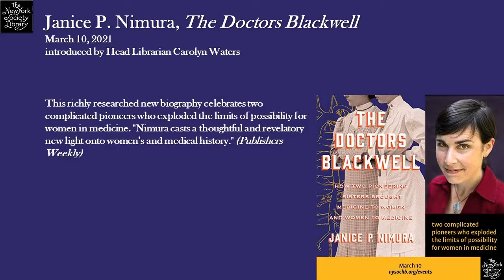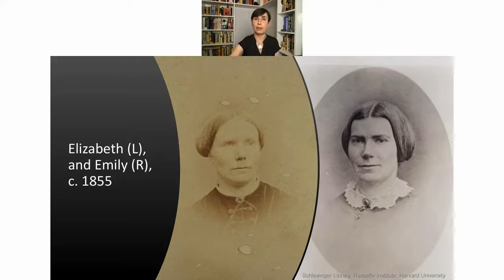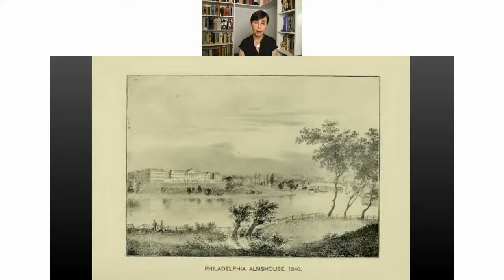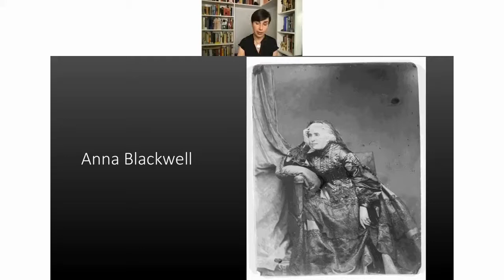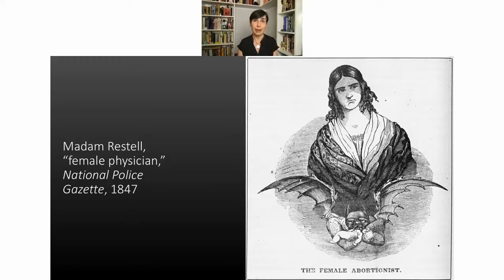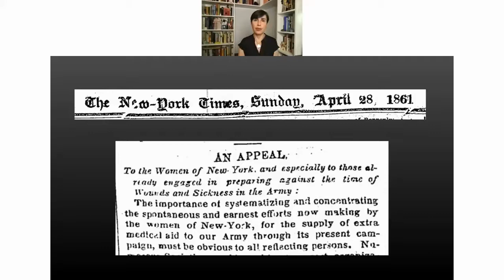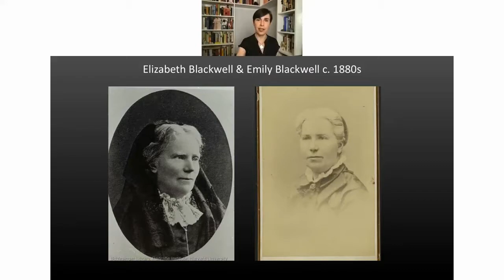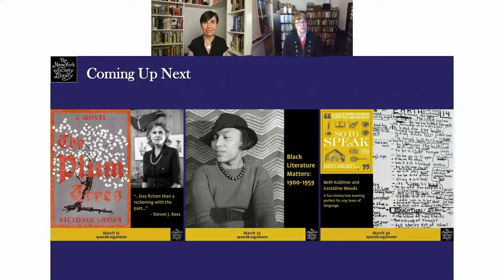Janice P. Nimura, The Doctors Blackwell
Janice P. Nimura, The Doctors Blackwell: How Two Pioneering Sisters Brought Medicine to Women and Women to Medicine

This event took place online on March 10, 2021.

This richly researched new biography celebrates two complicated pioneers who exploded the limits of possibility for women in medicine. "Nimura casts a thoughtful and revelatory new light onto women’s and medical history." (Publishers Weekly)